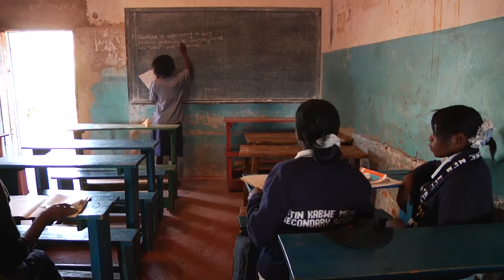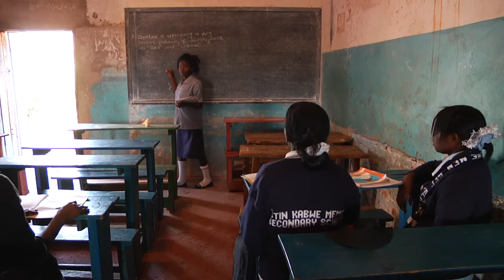Habitat Zambia: We Are Happy Now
By the time Dorcas Phiri had turned sixteen, her father had died, her mother had disappeared. She was forced to quit school to raise her two younger sisters and young brother.  As part of Habitat For Humanity Zambia's orphans and vulnerable children program, Dorcas and her siblings were selected to receive a fully subsidized Habitat home. For more information on Habitat's work in Zambia,